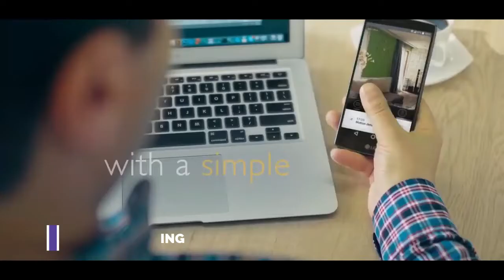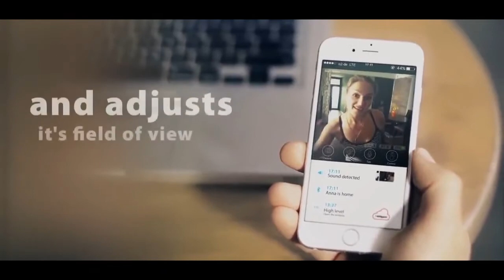10 SUPER SMART GADGETS AVAILABLE ON AMAZON | Amazing Gadgets Available in Amazon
10 Super smart Gadgets Available on Amazon.
Bondura jodi aapnader video ti valo lage tahole video tike like korun. Or video tike bondhu der modhya share korun. Channel tike subscribe korte vulben na karon aami regular video upload kore theki...or jodi aapnader kono questions thake tahole comment korun aamake aami reply debo...or channel tike subscribe kore nin karon aami daily interesting video upload korte thaki.

10. Auto Water Sensor.

9. Helios Touch.

8. Appbot Riley.
Link:- Comming soon...

7. Rockubot.
Link:-Comming soon.

6. Roomba.

5. Smart Mirror
Link:-Comming soon...

4. Manoleaf Light Panels.

3. Moon By Ring.

2. Roost Leak Detector.
Link:-Comming soon...

1. Tenni bot.
Link:-Comming soon...

# Please video tike like korun.
# Question thakle comment korun.

Aro video dekhar jonno Link e click korun.
# Click Here.